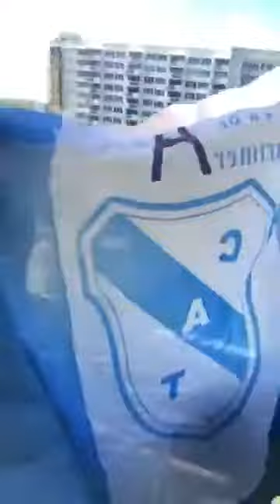AMAMOS TÉMPERLEY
LA CASA DEL ALFARERO
LA CALANDRIA 2956  SAN JOSÉ TÉMPERLEY BUENOS AIRES ARGENTINA
AGOSTO  2018